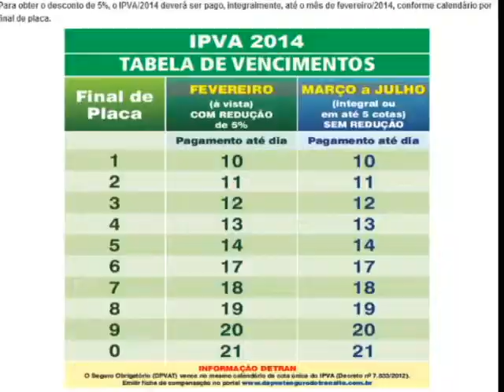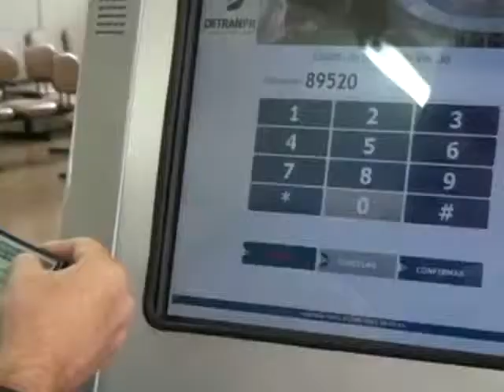fique sabendo - Calendário 2014 das taxas sobre veículos automotores